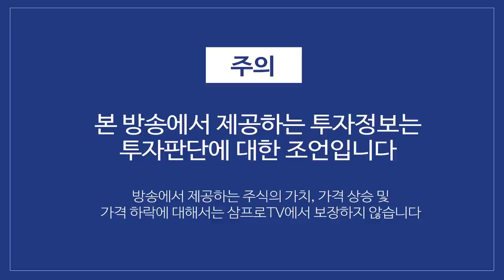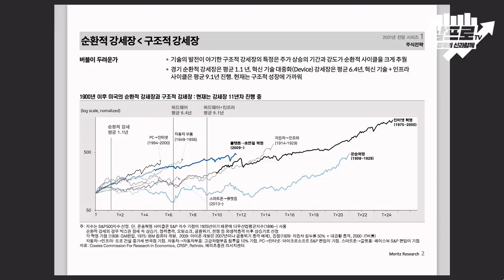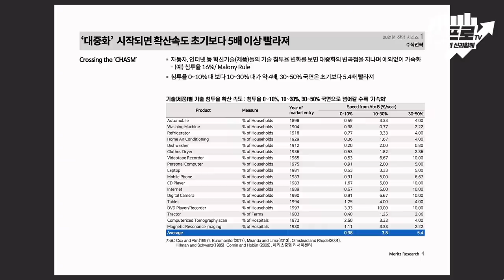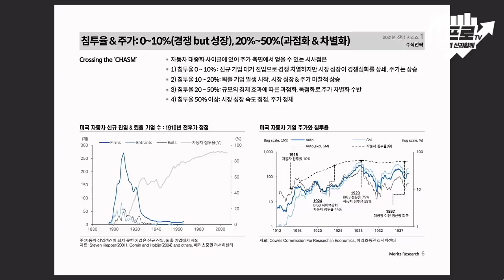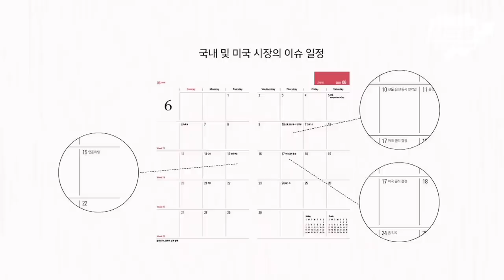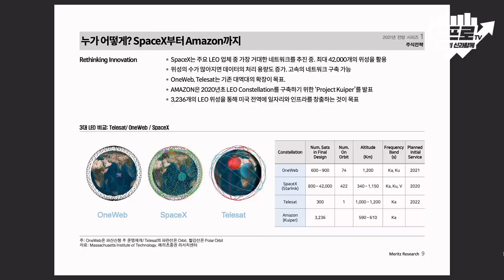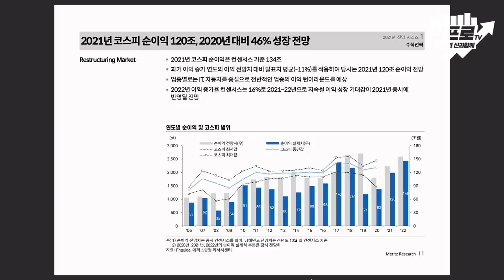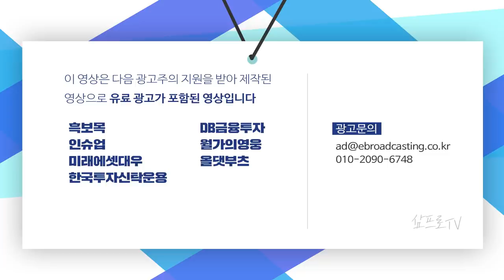'기술의 연결'.. 캐즘(CHASM)을 극복하고 인프라를 확장하면 주가는 올라간다 f.이진우 투자전략팀장